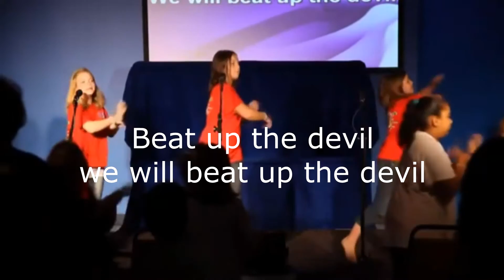Armor of God Master-With Motions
This is number four of the songs for the LIT Mission Trips this summer. Please memorize the motions as is for the trip.